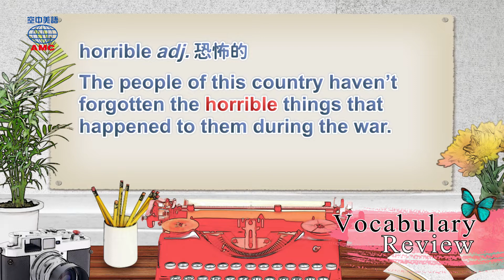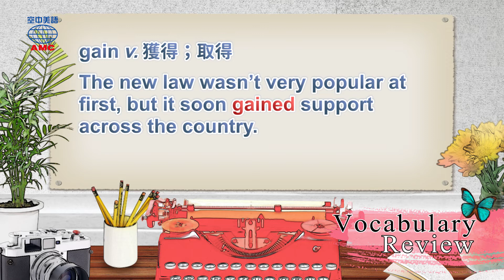2020年4月號Unit10-1【Fun Facts】-Vocabulary Review